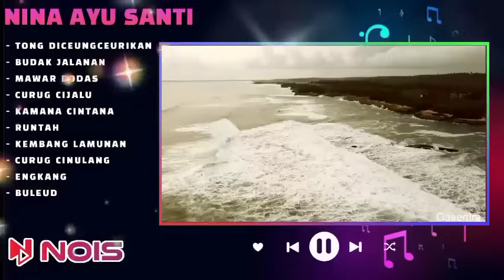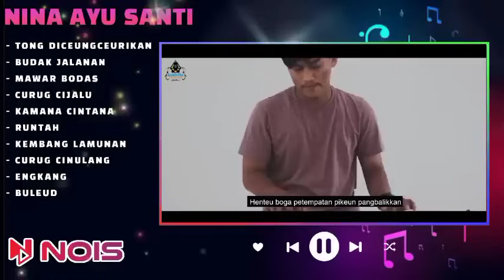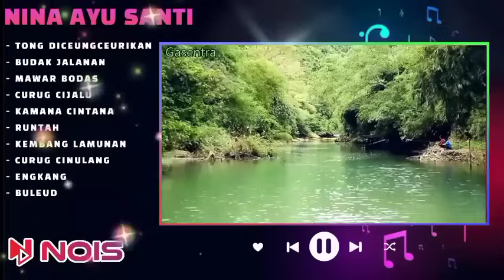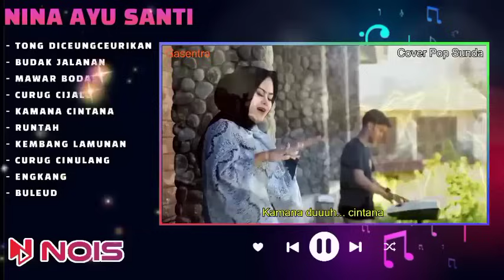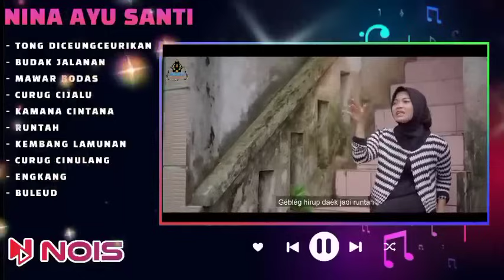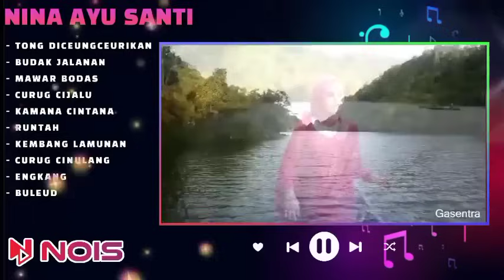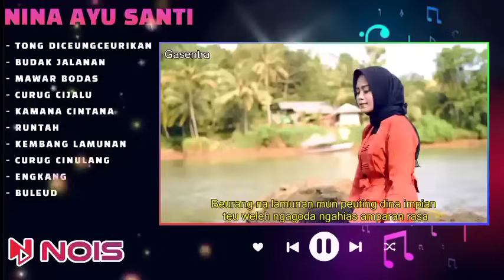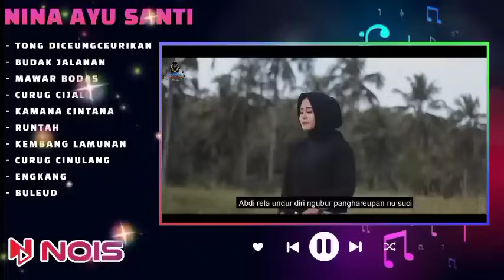TONG DICEUNGCEURIKAN - BUDAK JALANAN | NINA | POP SUNDA LAWAS VIRAL | VERSI VIDEO KLIP TERBARU 2024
- TONG DICEUNGCEURIKAN
- BUDAK JALANAN
- MAWAR BODAS
- CURUG CIJALU
- KAMANA CINTANA
- RUNTAH
- KEMBANG LAMUNAN
- CURUG CINULANG
- ENGKANG
- BULEUD